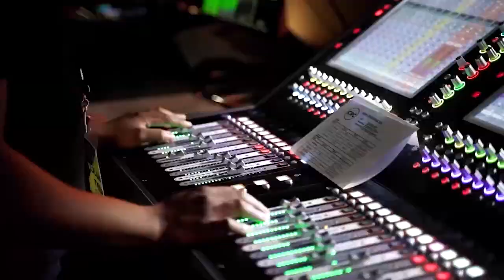ОДИН ВЕРНУЛСЯ. «Пробуждение в эпоху COVID-19» (59)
Добро пожаловать!

Новое послание пастора Эта Бошоффа весьма простое. Оно называется – «Один вернулся».

В 17-м стихе 17-ой главы Евангелия от Луки сказано: «не десять ли очистились? где же девять?». Иисус смотрит на свою церковь, на людей, и говорит: «Когда вы были в нужде, то бежали ко Мне, чтобы Я прикоснулся к вам, исцелил, спас, благословил, избавил, дал вам ребенка. А теперь, когда Я восполнил вашу нужду, вы так быстро всё забыли и не вернулись, чтобы поклониться Мне?».

Библия говорит, что в последние дни любовь многих охладеет. Всё это произойдет до возвращения Иисуса Христа. Библия говорит о том, что мы не должны отчаиваться, когда слушаем послания и слухи, которые сегодня распространяют новости.